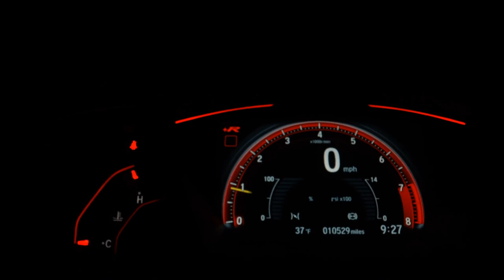CHEVROLET PRISMA - 2019 - /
Veículo: CHEVROLET / PRISMA 1.4 MPFI LT 8V
Ano: 2018/2019
Combustível: FLEX
Portas: 4 PORTAS
Câmbio: Manual
Cor: PRETA
KM: 71.000

✅ Air Bag
✅ Alarme
✅ Ar Condicionado
✅ Ar Quente
✅ Bancos de Couro
✅ Direção Hidráulica
✅ Freio ABS
✅ Rádio
✅ Rádio e MP3
✅ Retrovisores Elétricos
✅ Rodas de Liga Leve
✅ Travas Elétricas
✅ Vidros Elétricos
✅ Volante com Regulagem de Altura
✅ Trio Elétrico